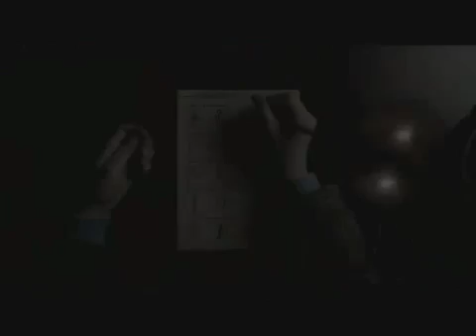Trailer O Bosque